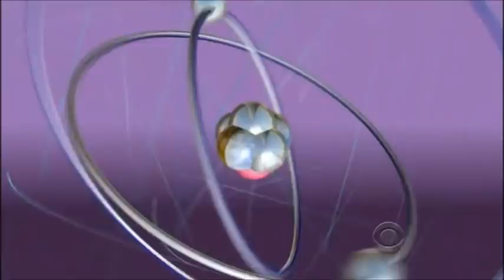The Big Bang Theory - S05E04 - Are you a gold digger?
Howard and penny finds Emily at the gym and decides to talk to her about Raj spoiling her with gifts..